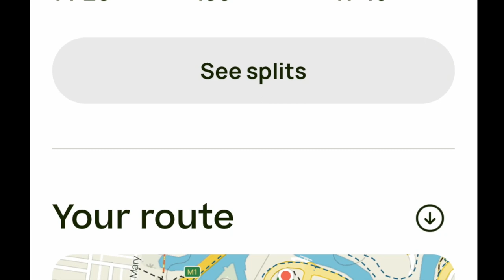Como House & Herring Island Walk - November 2023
This was walk number 5 in my attempt to complete all the walks in Julie Mundy & Debra Heyes book 'Melbourne's Best River, Bay & Lakeside Walks'.

This was walk number 5 on the first day of my challenge. The main thing to know about this walk is that the punt over to Herring Island only runs on weekends in summer so I couldn't get to the island this afternoon so I meandered my way around the grounds of Como House instead. I accessed this walk from the South Yarra train station.